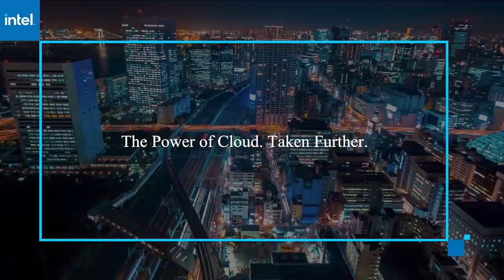Kelly Herod, Deloitte Consulting LLP | AWS re:Invent 2020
Kelly Herod, US SAP Offering Leader, Deloitte Consulting LLP virtually connects with Jeff Frick for AWS re:Invent 2020.

Deloitte helps build evolving ‘kinetic enterprises’ by powering SAP on AWS

VIDEO EXCLUSIVE BY SILVIA FREGONI

Faced with unprecedented uncertainty due to the global pandemic, businesses now more than ever need to be agile to adapt their operations and speed up their digital transformation. At the same time, they have the opportunity to build a technology that advances over time to meet future needs.

Organizations that develop the vision required not only to overcome disruptions or operational inertia but to thrive in a business environment that is, and will remain, in flux are called “kinetic enterprises” by Deloitte Consulting LLP, which considers these types of organizations as more capable of success.

“If you think about the past, organizations built their technology infrastructures to be what we would call built-to-last,” said Kelly Herod (pictured), U.S. SAP offering leader at Deloitte. “The future, though, is all about built-to-evolve. And that’s exactly what the kinetic enterprises are. It’s really how we’re helping our clients [to] create the right technology infrastructures that evolve with their business.”

Herod spoke with Jeff Frick, host of theCUBE, SiliconANGLE Media’s livestreaming studio, during AWS re:Invent. They discussed the pillars of the concept of kinetic enterprises, the advantages of running SAP on the cloud, and the challenges and opportunities created by the new remote work environment. (* Disclosure below.)

Responsible business is on the cloud
A kinetic enterprise is based on four key pillars, according to Herod, and one of them is a technology solution that is clean and unburdened by technical debt, such as legacy systems with huge amounts of custom code.

“The second pillar is that it is intelligent, so we’re leveraging all of the technologies, artificial intelligence, machine learning to really automate and change the way in which an organization runs its business,” she explained.

The third pillar is that it is responsive, which means that it is on the cloud. “And this is where AWS comes in,” Herod said. Then, the last pillar is that it is inclusive, using all of the technologies and microservices available to really optimize and achieve the company’s business value objectives.

The concept of kinetic enterprise assists businesses changing in many aspects, including in digital core enterprise applications, such as SAP.

Created long before cloud computing, SAP has also undergone transformation, with a large number of enterprise resource planning players migrating to the cloud, according to Herod.

“The reality is going in and actually changing out your ERP; no matter what solution you’re using, it’s a big endeavor undertaken,” she said. “The goal here, and we’re partnering with SAP, partnering with AWS, is really focused on: ‘How can we make this more efficient for our clients?’”

SAP Central Finance is the first to migrate
Running SAP solutions on the cloud gives organizations the flexibility to scale or contract their infrastructure based on business needs.

Many of Deloitte’s customers are choosing to start this journey with the finance area, specifically with SAP Central Finance. To help with this migration, Deloitte teamed up with AWS to leverage artificial intelligence and machine learning and, most importantly, standing up an environment on AWS called Kinetic Finance Startup.

“Over a weekend, we can actually connect to your existing ERP solution … we can extract the data, we can use harmonization rules to actually change and modify your data and optimize it for the future,” Herod explained. “And then we … through completely touchless building automation, stand up a brand-new AWS environment with S/4HANA on it and actually automate the configuration and testing of the basic finance transactions.”

This is a less risky way to start the journey, rather than starting with “the heart” of the business or major operations or manufacturing, Herod pointed out. Why? The S/4HANA solution has smart accounting or simple finance, which is able to grab financial information from multiple EPRs, bring it into a central finance environment, and combine or merge the data to get improved reporting.

From there, Deloitte can work with the organization to review the newly built SAP S/4HANA system and make adjustments to align it with the business processes and goals.

Here’s the complete video interview, part of SiliconANGLE’s and theCUBE’s coverage of AWS re:Invent. (* Disclosure: Deloitte Consulting sponsored this segment of theCUBE. Neither Deloitte nor other sponsors have editorial control over content on theCUBE or SiliconANGLE.)